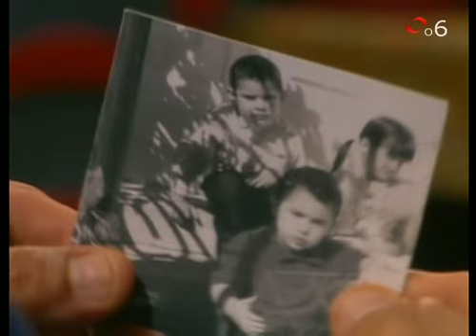Amarte Asi cap 80 pt 1-5